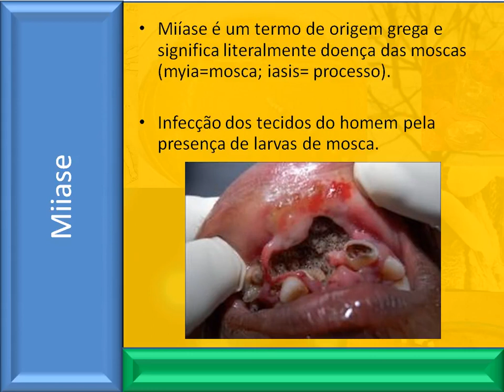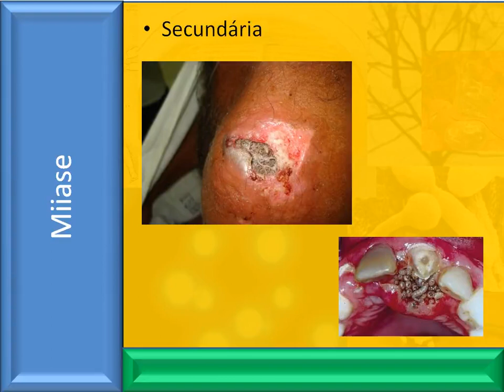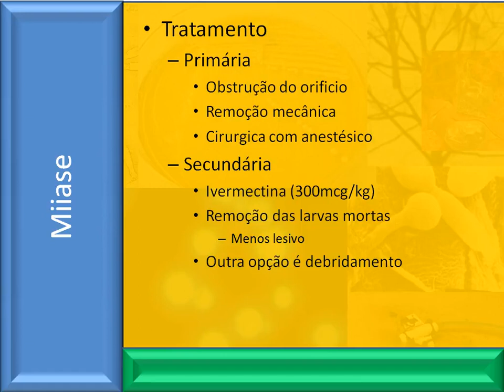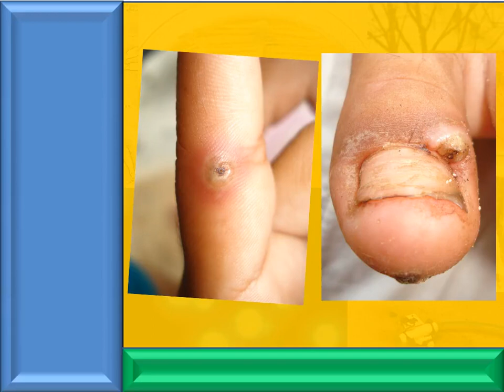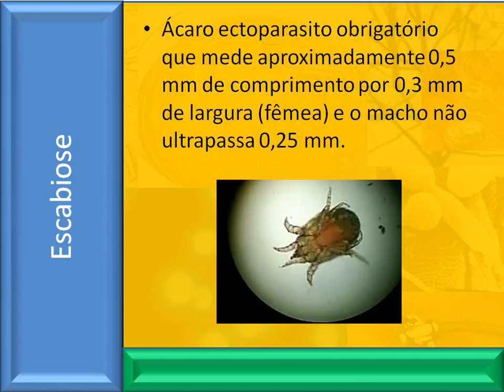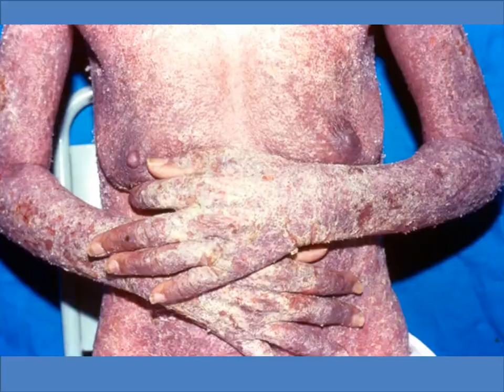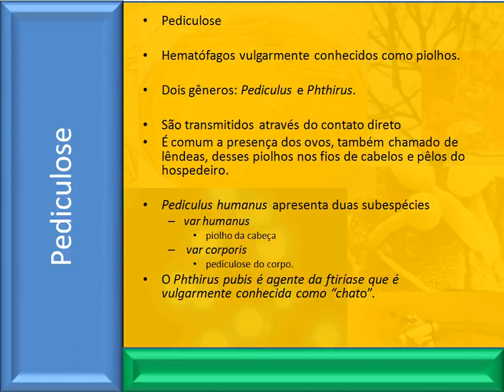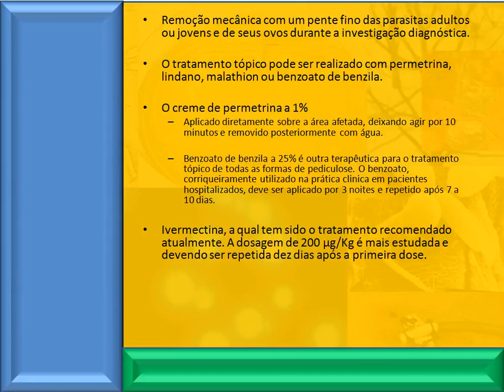Ectoparasitoses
💊 Curso de Antibióticos

📚Livro de Antibióticos e Microbiologia: “Infectopedia” (R$ 19,90)!

Livro de Microbiologia e Antibióticos do Canal: "Antibióticos & Bactérias - de A a Z"